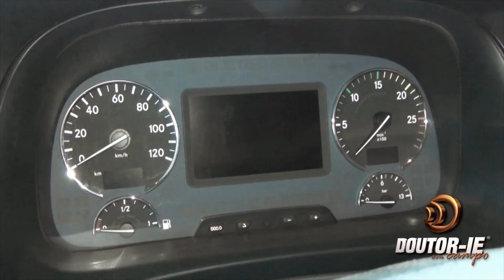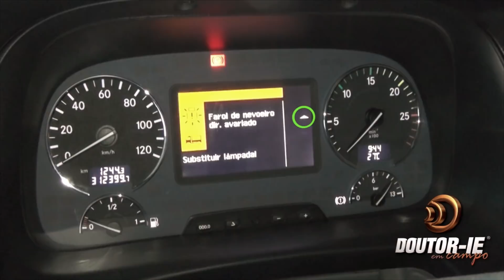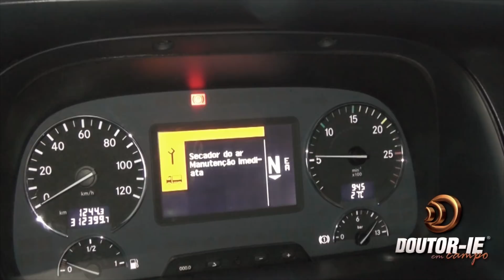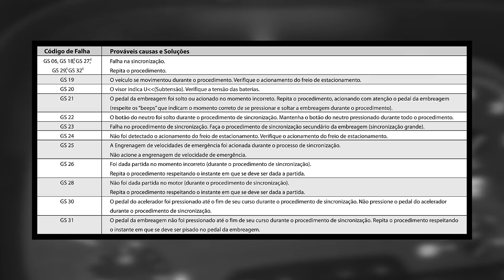Actros: Sincronização básica da embreagem (Câmbio Powershift) - 1/2 | Doutor-IE em Campo ep.010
Neste Doutor-IE em Campo, demonstraremos como sincronizar a embreagem (sincronização básica) nos caminhões Mercedes-Benz Actros (Câmbio Powershift).